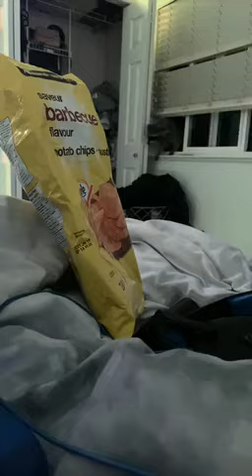Sneaky raccoon steals person's pants right out the window!